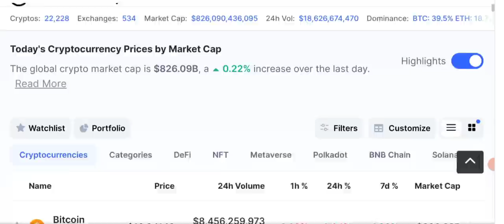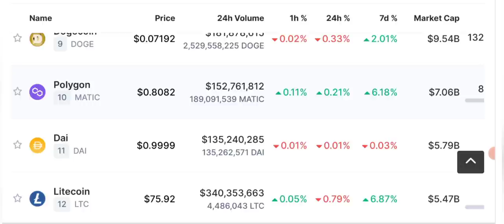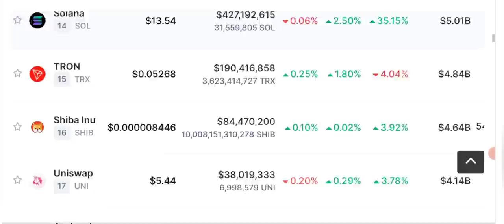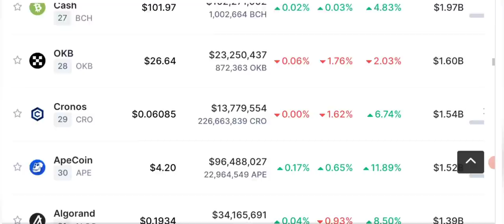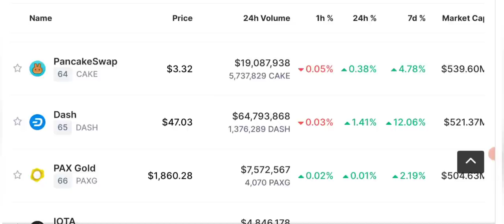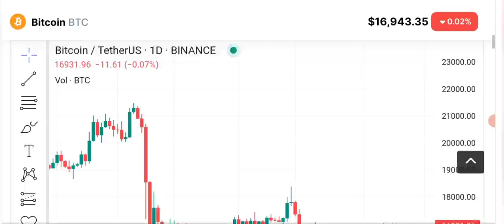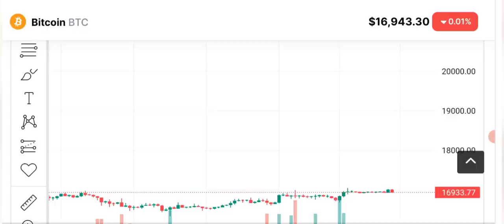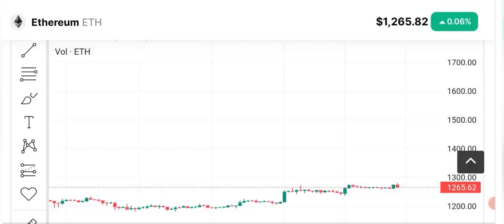Cryptocurrency News Today - Bitcoin price prediction (BNB-ETH)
I am here today with daily crypto market analysis and update. Bitcoin - Ethereum - BNB and some other stable coins price prediction, technical analysis and Signals.

Latest CryptoNews Update today along with Bitcoinpriceprediction2023. Btc price prediction - cryptolatestupdate news tosay.

Cryptonewstoday along with Price Prediction of BITCOIN - SOLANA - ETHEREUM - BNB and some other crypto coins from top 100.

Related Topics Covered in this Video:

• Cryptocurrency News
• Crypto Updates
• Bitcoin Today

🔴 Table of contents:

00:00 : intro
01:53 : Cryptocurency news
03:20 : crypto News Today
10:45 : Bitcoin price prediction  2023
13:10 : Ethereum price prediction
15:40 : outro

🔴🔴🔴Popular Uploads 🔴🔴🔴

_____________________________/SOCIAL LINKS\___________________________________